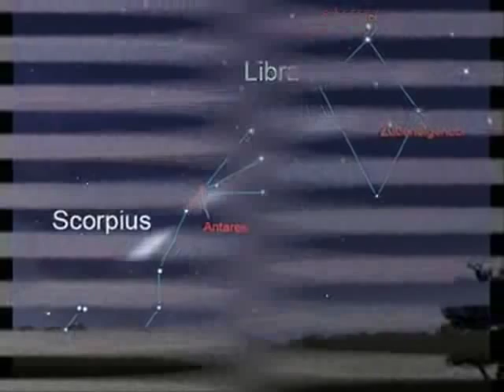Seven bridges road - Ian Matthews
Stars, bridges and... memories. We are pilgrims, just pilgrims!
Lovely! Lovely!